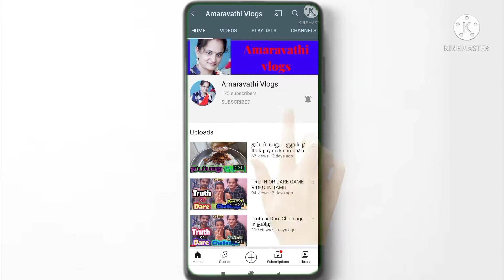வெள்ளை சுண்டல் குழம்பு /கொண்டக்கடலை குழம்பு